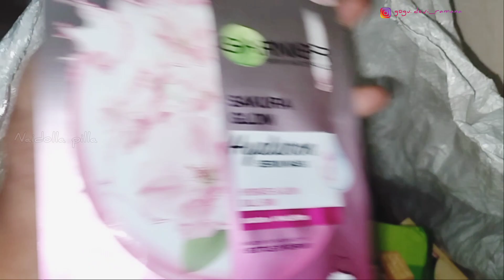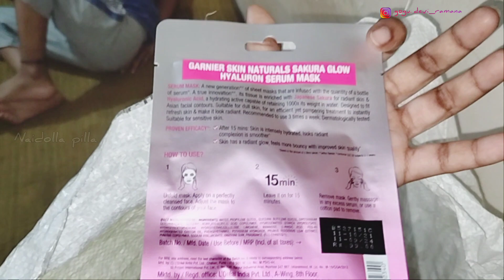మగ్గం వర్క్ ఫ్రేమ్ మల్లి దుమ్ముదులిపను ! | full day routine vlog | అలా సరదాగా బయటికి ఒక్కదాన్నే 😋